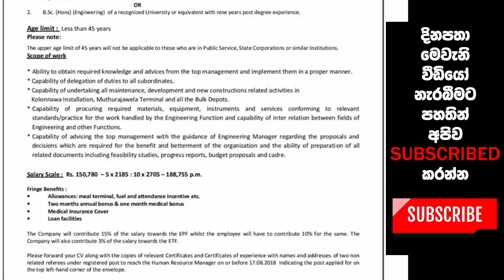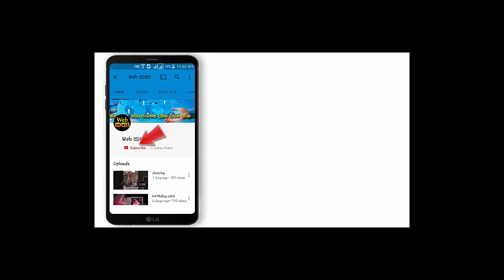ලංකා ඛනිජතෙල් නීතිගත සංස්ථාවේ - තෙල් ගබඩා පර්යන්ත පුරප්පාඩු